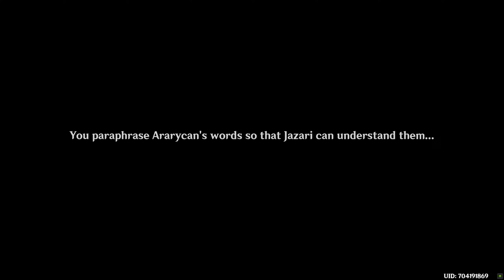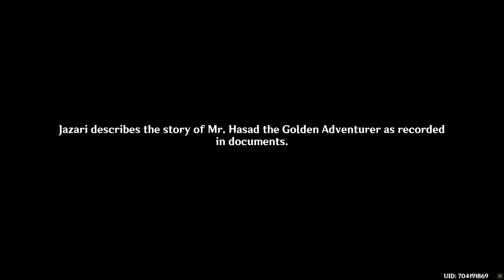Genshin Impact Walkthrough Part 1033 - Vimana Agama: First Chapter (No Commentary)